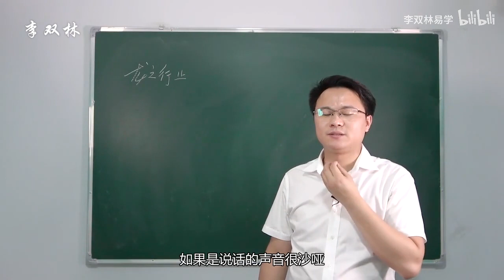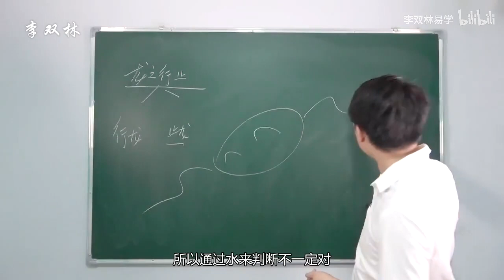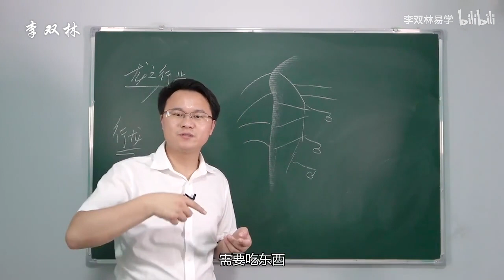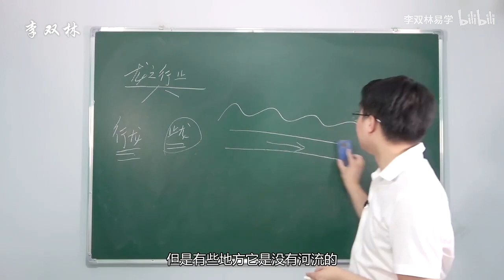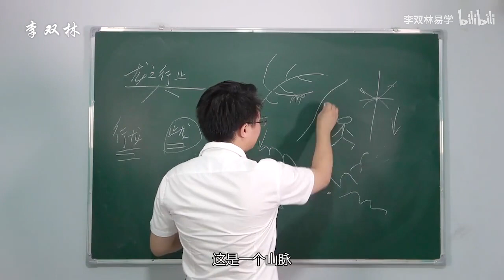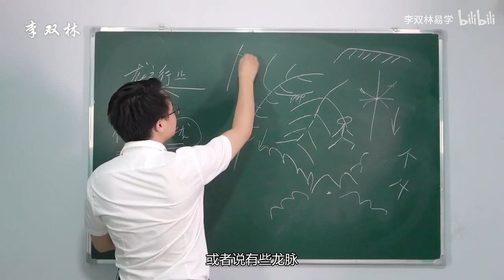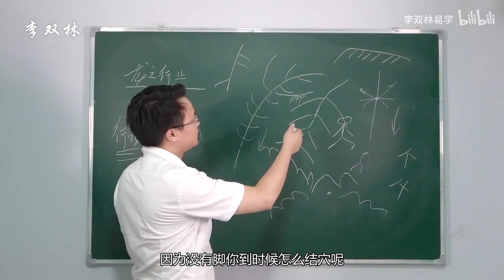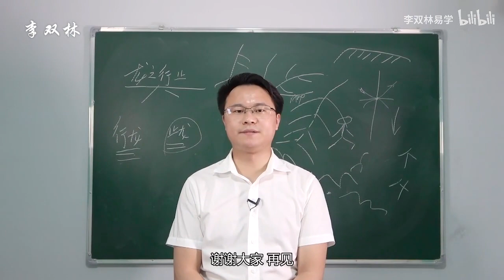李双林风水视频第329集 峦头风水（9）如何判断龙是行走的还是停止的？